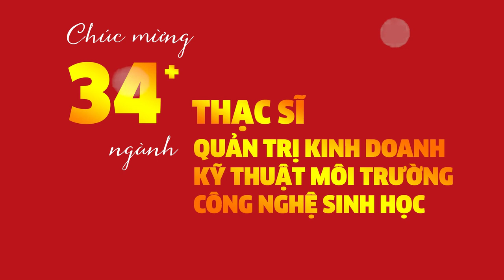GRADUATION VLU 2020 | KHOA CÔNG NGHỆ & QUẢN TRỊ KINH DOANH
Chúc mừng Tân khoa 03 ngành chính thức tốt nghiệp:
👉 Kỹ sư ngành Công nghệ Kỹ thuật Môi trường
👉 Kỹ sư ngành Công nghệ Sinh học
👉 Cử nhân ngành Quản trị Kinh doanh
Trụ sở chính: 45 Nguyễn Khắc Nhu, Phường Cô Giang, Quận 1, Tp. HCM
Cơ sở 2: 233A Phan Văn Trị , Phường 11, Quận Bình Thạnh, Tp. HCM
Cơ sở 3: 69/68 Đặng Thùy Trâm, Phường 13, Quận Bình Thạnh, Tp. HCM
Ký túc xá: 160/63A-B Phan Huy Ích, Phường 12, Quận Gò Vấp, Tp. HCM

Fanpage: m.me/truongdaihocvanlang
Zalo: Trường Đại học Văn Lang